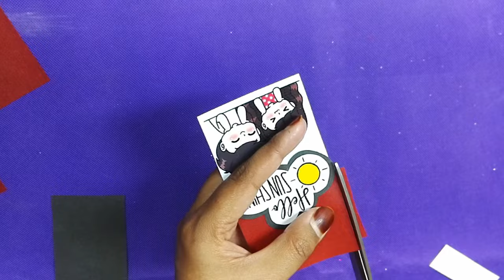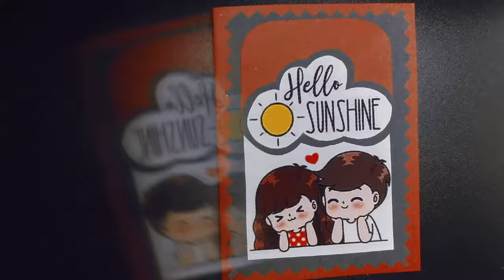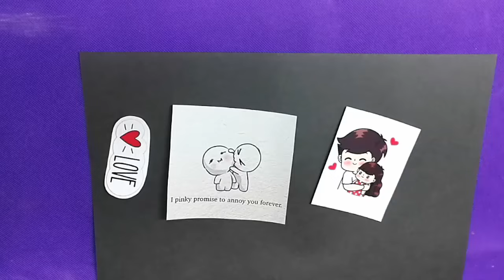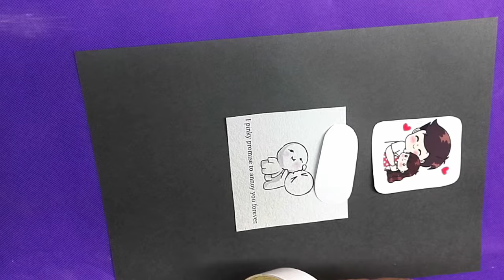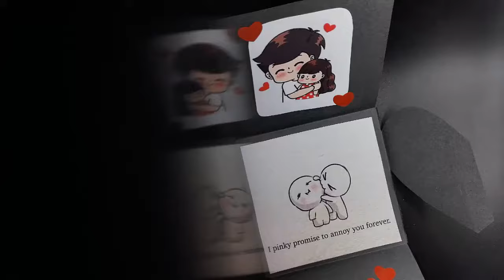Wow to Make Cute Loving Boyfriend/Girlfriend Cards with few Printer Sheets